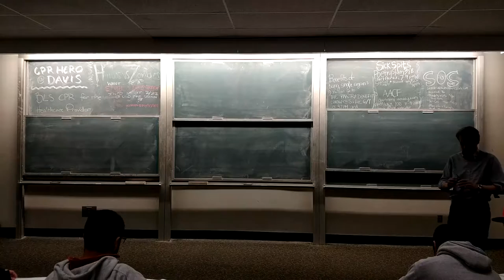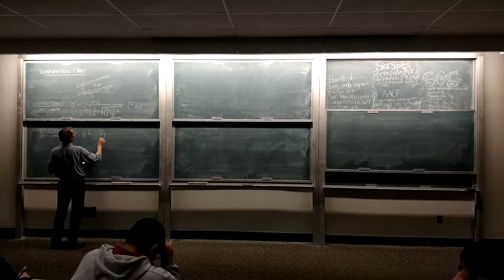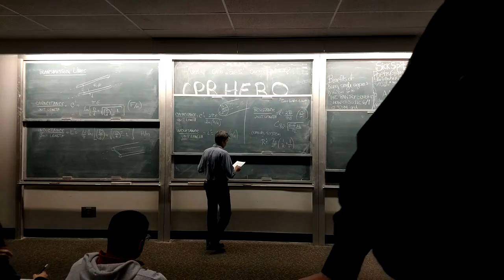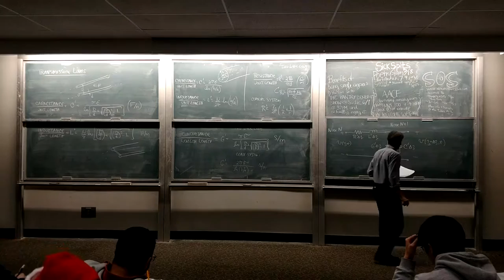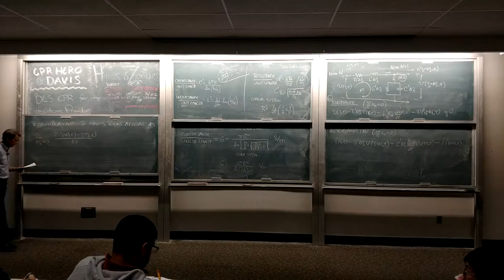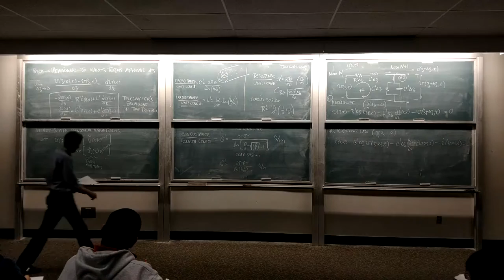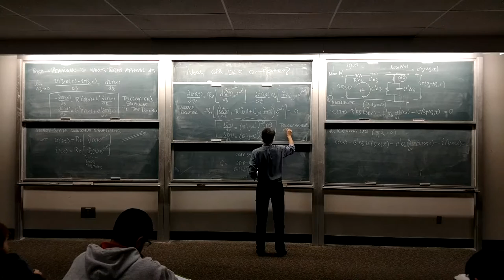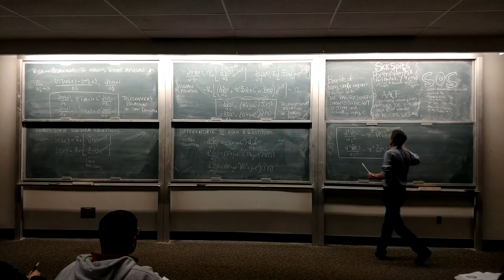Transmission Lines Part 1 by Professor Brian H. Kolner